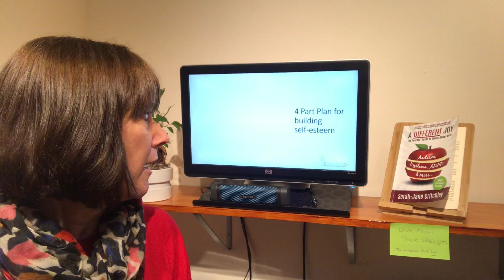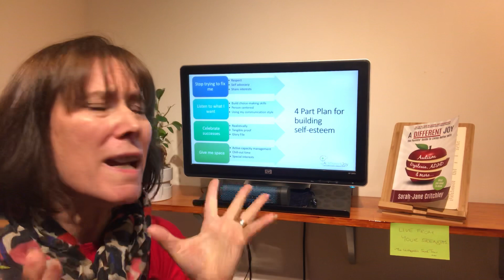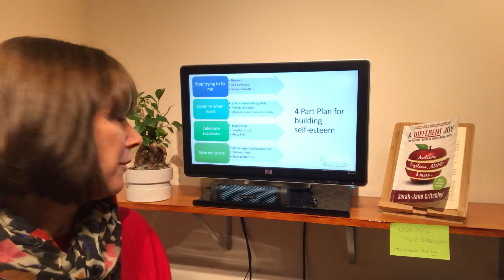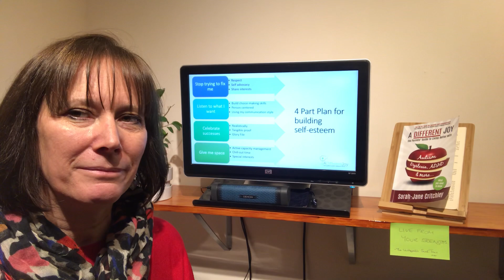Canary in the coal mine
In the early days of coal mining, miners died as a result of coming accross pockets of invisible toxic gas.  So, they started to take a canary in a cage with them as they entered the mine.  If there were any dangerous gasses, the canary would breath them in first, and with their comparatively small lungs would suffocate and die, warning the miners of the poisonous gasses around them. They became an early warning system which was only replaced when technology took over the role. In many ways, our autistic children are the canaries in the coalmine of the education system. They are more sensitive and vulnerable to the environment affecting all children right now, and are paying a very heavy price.

The problem is a complicated, but one thing we can do is to improve the self-esteem of our children, using this 4-part plan.

 - Stop trying to fix me
 - Listen to what I want
 - Celebrate successes
 - Give me space

If you came to this film anywhere other than as a member of the Different Joy Club, please sign up

Sarah-Jane Critchley is the author of 'A Different Joy, The Parents' Guide to Living Better with Autism, Dyslexia, ADHD and More...' and the Different Joy Planner' which can be downloaded instantly